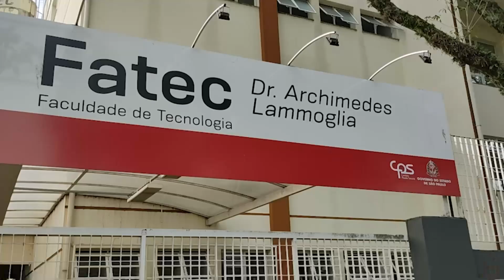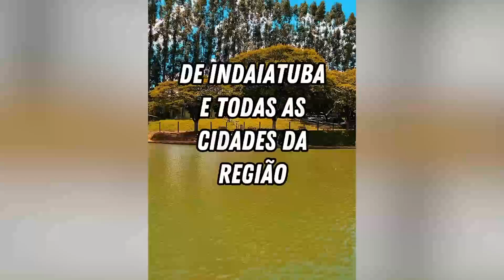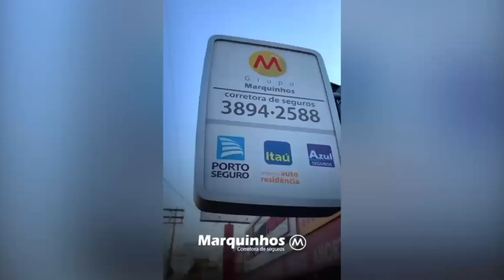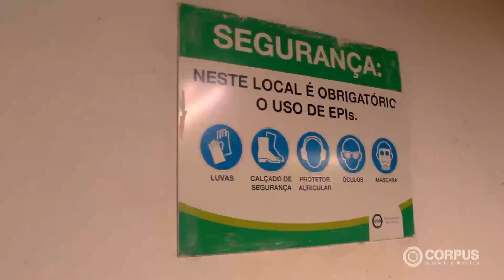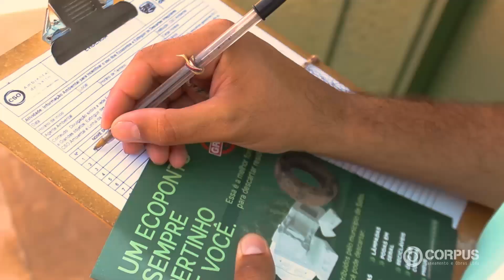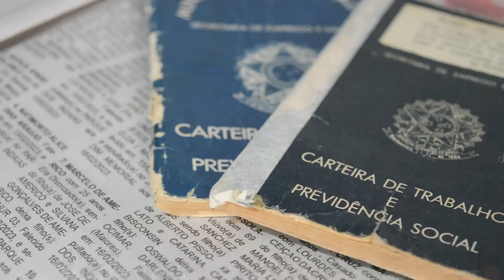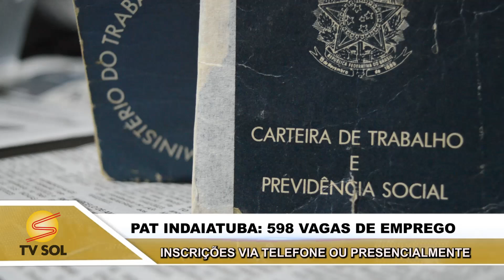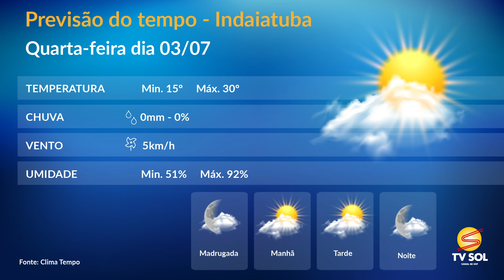JORNAL DA TV SOL - 02/07/2024